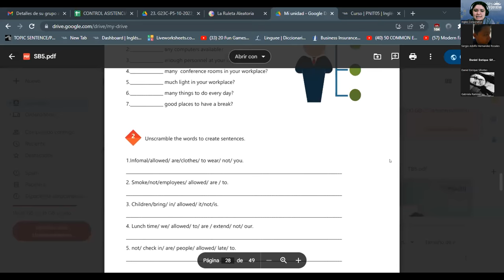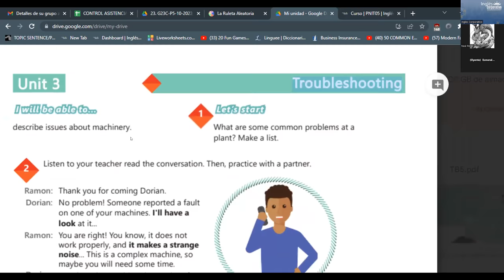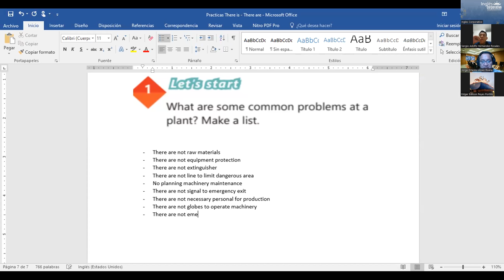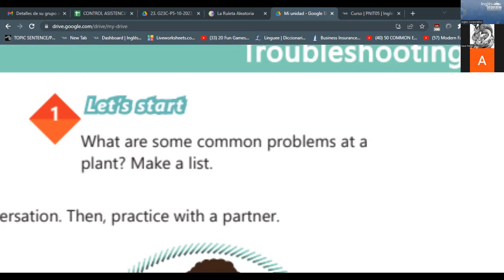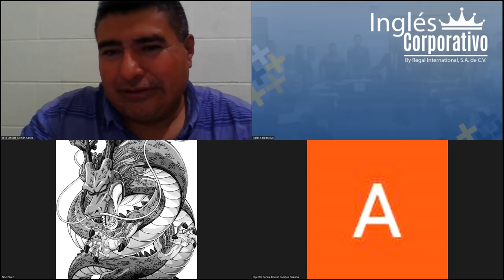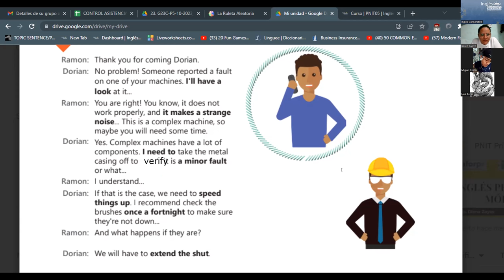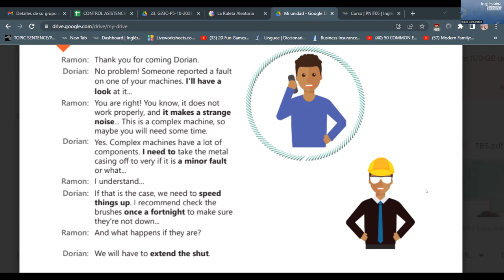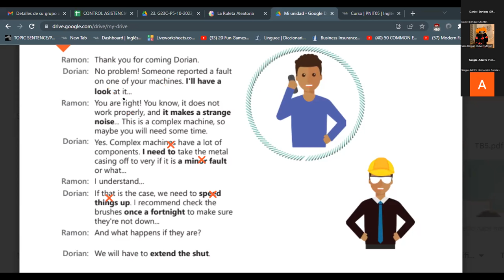SESION 11 -14/11/2023 -IC29750-0018-2023 -RODRIGUEZ - EXPRESSIONS FOR DESCRIBING ISSUES